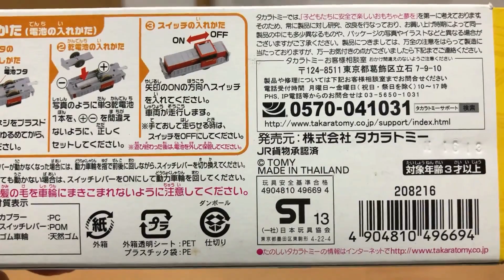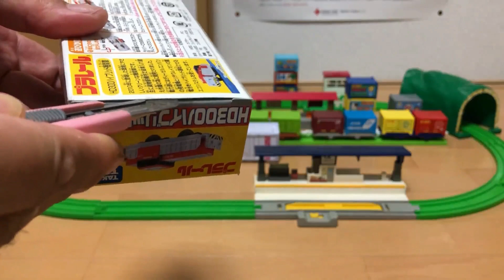【プラレール単品】（新品未開封）ドキドキ開封！！ 〔ＫＦ-０2〕ＨＤ３００ハイブリッド機関車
■プラレールの新品未開封品の開封動画です。　私の所有しているプラレールを紹介してきています。

13歳以下の方がご視聴される際は保護者の方とご一緒にご覧ください。

　・ＯＰ：wind_of_tomorrow （written by のる　様）
　・夢いっぱいをもう一度 (written by 稿屋 隆 様）
　・ＥＤ：jingle9 （written by VeryGoodMan　様）